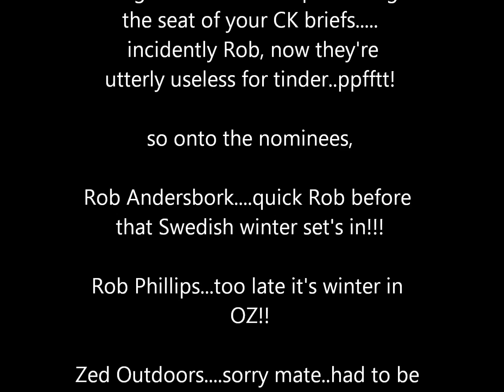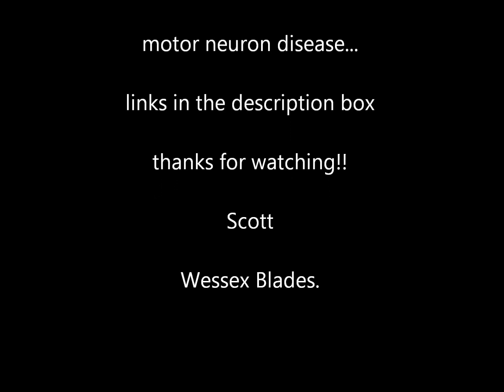British Ice Bucket Challenge